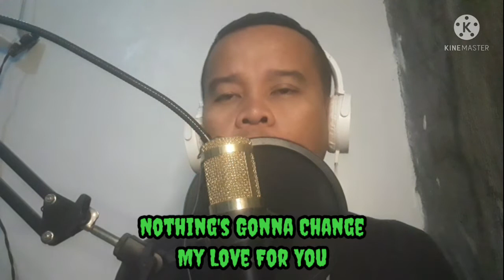Nothing's Gonna Change My Love for you#like_share_subscribe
D I S C L E A M E R

no copyrigth infringement intended,music & lyrics of this video is belongs to the rigthfull owner,this song cover is for promotional & entetrtainment purposes only